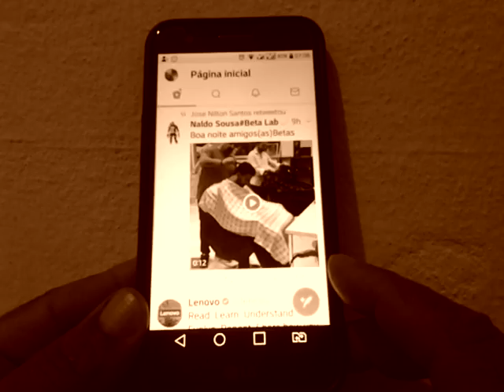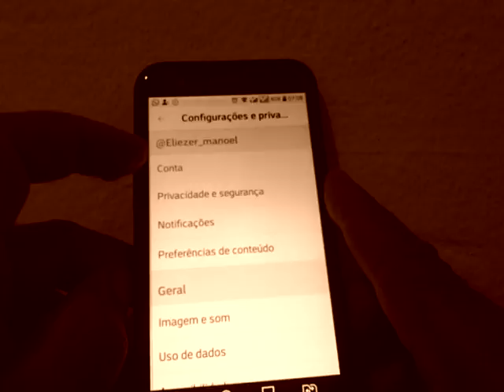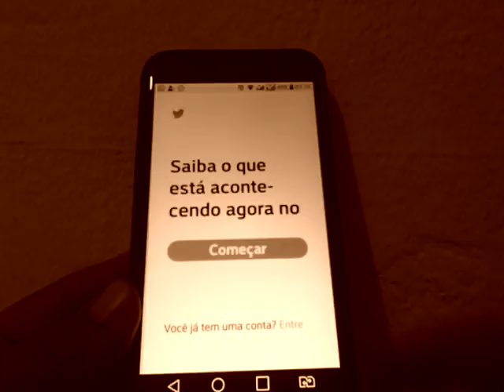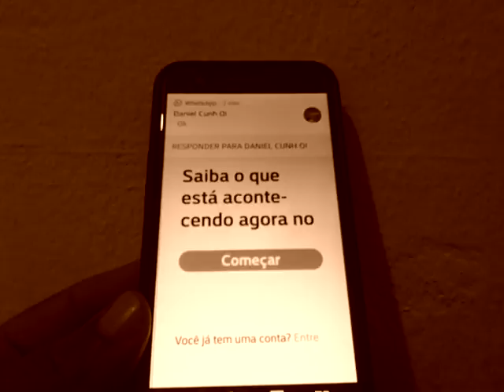Twitter Veja, como sair do Twitter!